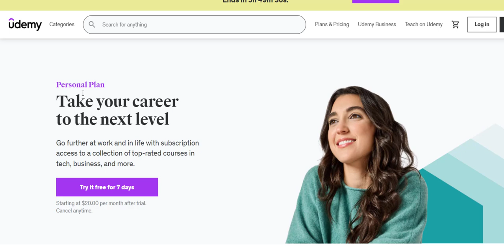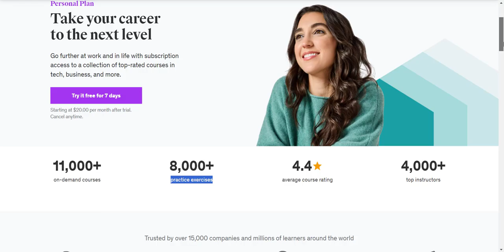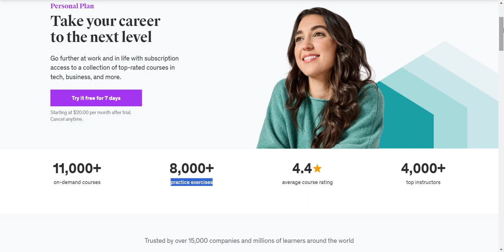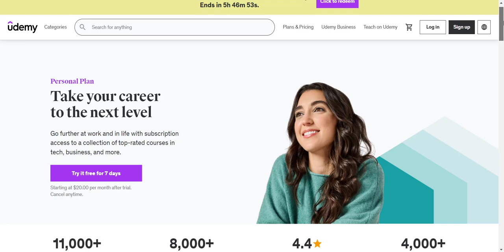Udemy Personal Plan Subscription [7 Day Free Trial] and Review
Udemy personal plan is getting pushed big time! There is a 7 Day Free Trial as well. You may want to check it out.. This is a udemy personal plan review, see if it is for you!

In this video I have reviewed the Udemy Personal Plan and scope of it for learners based in various countries. The free trial is limited to USA, Canada and United Kingdom at the moment in my observation.